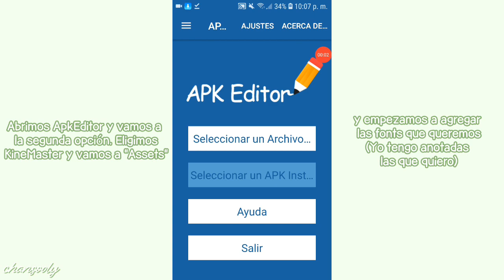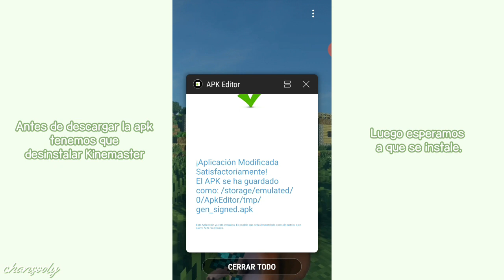Como Agregar Fonts a KineMaster | BaEK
KineMaster (Le dan a "Descargar Aquí")